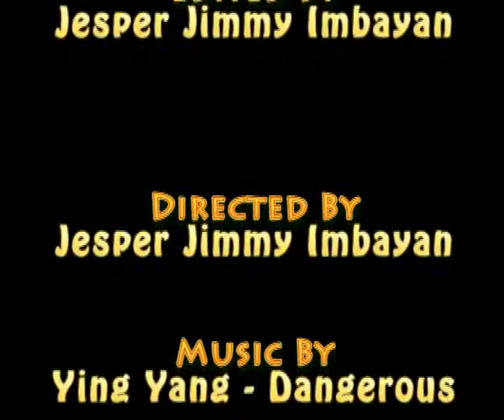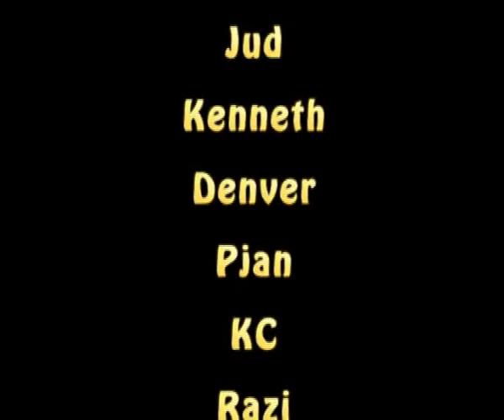Ying Yang Twins - Dangerous